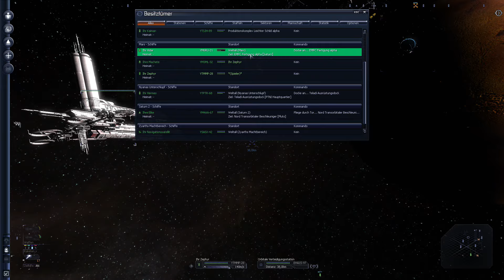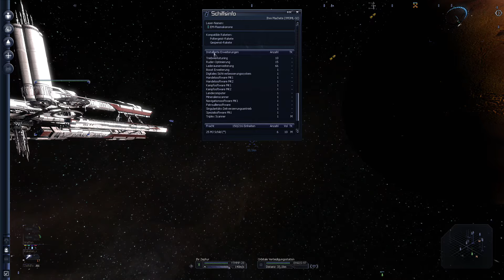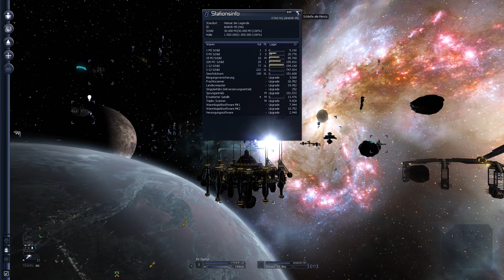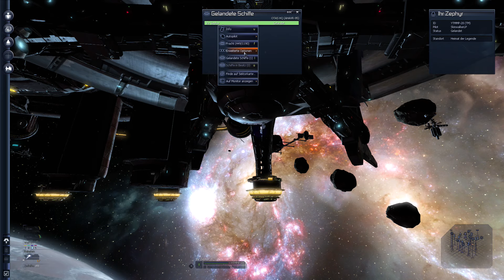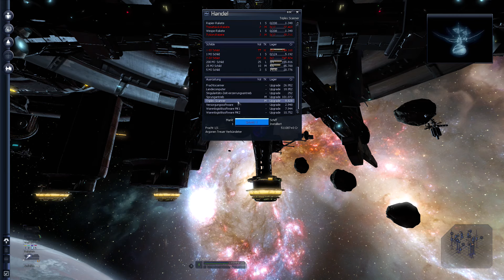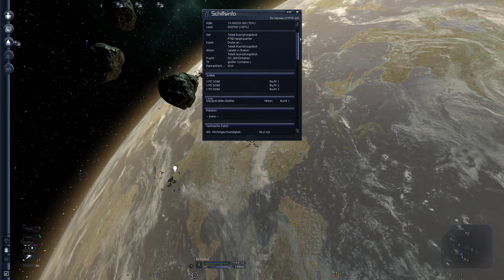X3 #54 - Energiezellen?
Verdammt, was ist jetzt los? Ich brauch doch nur ein paar lumpige Energiezellen!